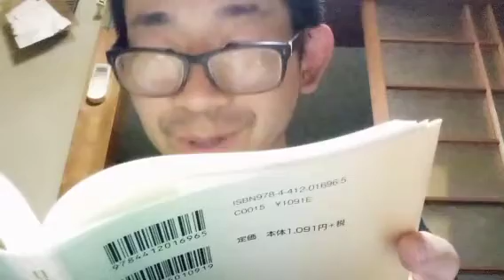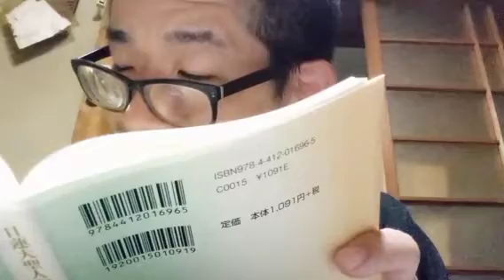１日２つ御書 日蓮大聖人御書要文選集より ５月２１日 四条金吾殿女房御返事ほか